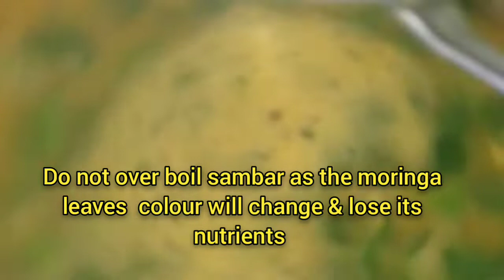முருங்கைகீரை சாம்பார் சேப்பங்கிழங்கு வறுவல்/Murungakeerai sambar & sepankinzhangu varuval(veg lunch)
murungakeerai sambar
seppankizhangu varuval
revathiselvam creations
srevathi924@gmail. com
Hello👋friends. Welcome you all to Revathiselvam creations youtube channel.In this video i shared a veg combo recipe, Murungakeerai sambar & seppankizhangu roast. The murungakeerai /moringa leaves is healthy & nutritious. Sepankinzhangu /taro/arbi is also nutritious & tasty as well. When this combined  with the meals, it will be awesome. You love taro root roast in this way.Happy eating.Try this recipe & share your comments. I will be happy to see your comments.
 You can also suggest me what kind of recipes you want.Win your closed ones heart with making this recipe.
Stay safe. Always keep 😀smiling. Be positive.Let's happiness shower in your life.Thank you for your precious time spending with me.
☘️INGREDIENTS :-
துவரம் பருப்பு /toor dal -1 cup
முருங்கை கீரை /Moringa leaves-1 கப்
வெங்காயம் /Onion-2 chopped
மஞ்சள் தூள் /turmeric powder -1/4 tsp
தக்காளி /tomato -1 roughly chopped
புளி /Tamarind -a small lemon size
பெருங்காயம் /asafoetida -1/4 tsp
தண்ணீர் /Water-as required
Salt/உப்பு - as required
☘️தாளிக்க /FOR SEASONING
எண்ணெய் /Oil-2 tblsp
கடுகு /mustard seeds-1/4 tsp
காய்ந்த மிளகாய் /Red chilly-1
இடிச்ச பூண்டு /crushed garlic -5 pods